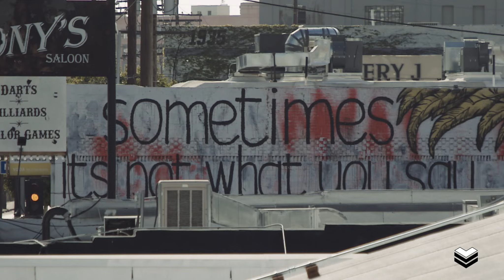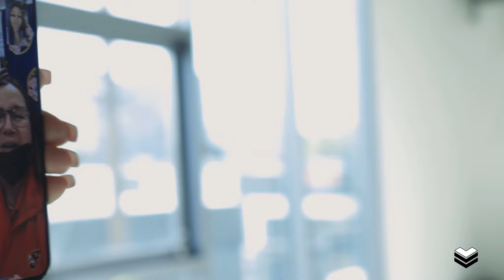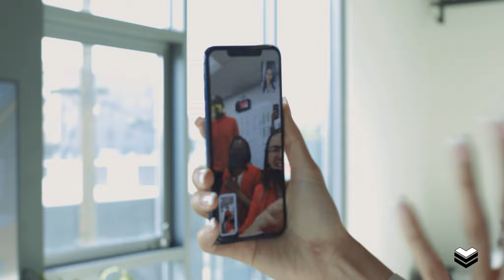kysre draft day 2